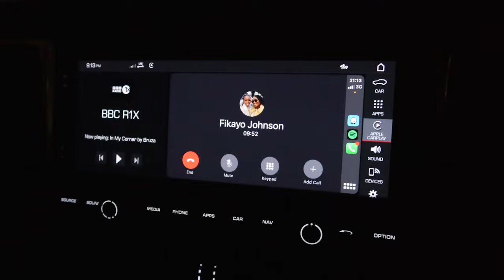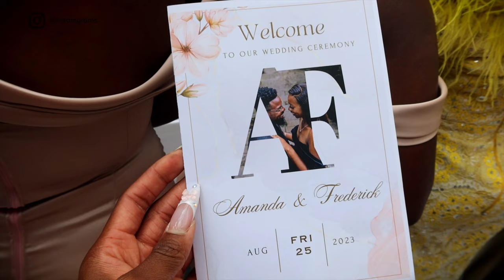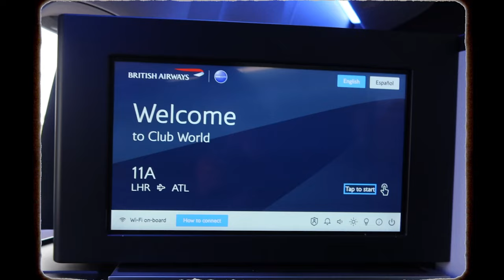VLOG | LIFE LATELY 003 • THE WEDDING! ❤️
Welcome back!

In thus episode my brother marries the love of his life and er celebrate these wonderful momend as a family!
Let’s pick up where we left off shall we?!

• Dresses (Custom Made)
Naabra

• Hair
Crowned Beauty

• My Make-Up
Breeliant Mua

• Venue & Hotel
Hunton Park Hotel, Watford

• Bride’s Team

- Makeup -
OTS Beauty

- Hair -
Rachel Arike

- Wedding Dress -
Lotte Rose Bridal

- Wedding Robes -
Iwa by Wura

• Groom’s Suit
Prince Made Bespoke

• Wedding DJ